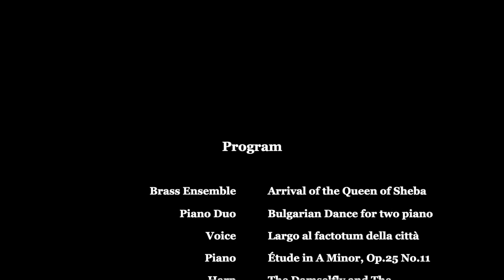2021 VIMC Fundraising Concert Preview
2021 Vancouver International Music Competition (VIMC) will be hosting an online fundraising concert on April 3rd and April 10th. This virtual concert encourages the continuity of music learning and sharing during the pandemic.

We invite you to join us as the events will be featuring our artistic advisors, juries, and previous winners' performance.

The VIMC's purpose is to host a quality musical event for the competitors and local music community. This year's virtual international music competition will allow performers from worldwide to compete in a flexible environment to express their own musical talents.

Application & Submission Deadlines:
Preliminary Round- May 31, 2021, 11:59 pm
Final Round- August 31, 2021, 11:59 pm

to learn more about the rules and regulations to enter the competition.

Program:

April 3rd

Vancouver Metropolitan Orchestra, Ken Hsieh- Arrival of the Queen of Sheba; Composed by Handel (arr. Archibald)
Ivajla Kirova & Tomislav Baynov (Advisor)-  Bulgarian Dance for two pianos; Composed by  Ivajla Kirova
Geoffrey Schellenberg (Winner of Voice Category)- Largo al factotum della città; Composed by Gioachino Rossini
Charlotte Wong (Winner of Piano Category)- Étude in A Minor, Op. 25, No. 11 “Winter Wind”; Composed by Chopin
Elizabeth Volpé Bligh (Advisor)-  The Damselfly and The Downstairs Spider; Composed by  Elizabeth Volpé Bligh
Tiffany Yeung (1st Cash Prize Winner-Violin)- Manuel Ponce - Estrellita; Composed by Jascha Heifetz
Rafael Brisebois (Outstanding performance of Canadian Composition- Piano)- Scherzo, Op. 12 no.10; Composed by Prokofiev
Jones Tamra Grace (Silver Prize of Voice Artist)- No 8. Furie terribili; Composed by George Frideric Handel
Mark Anderson (Jury)-  Ballade No.1 in G minor, op.23; Composed by  Frederic Chopin

April 10th

Vancouver Metropoliton Orchestra (Ken Hsieh)- Serenade for Wind Instruments; Composed by  Antonin Dvorak
Paul Wang (Silver prize of Piano Junior Talent)-  Jettatura; Composed by John Psathas
Anjulie Djearam (Silver Prize of Voice Junior Talent)- Il Faut Partir from La Fille du Régiment; Composed by Gaetano Donizetti
Hyejin Pak (SIlver Prize of Piano Artist)- Nocturne for the Left Hand Op. 9 No. 2; Composed by A. Scriabin
Yeeun Lee (1st Cash Prize Winner of Voice)- No one else; Natasha Pierre & the Great Comet of 1812
Michelle Jia Yun Xu (Silver Prize of Piano Young Artists)- Préludes, Book 2, L. 123: 5. "Bruyères"; Composed by Debussy
Daniel Bolshoy (Advisor)-  Valseana; Composed by  Sergio Assad
Vancouver Metropoliton Orchestra (Ken Hsieh)-  String Symphony No.2 in D Major MNW N.2; Composed by Felix Mendelssohn